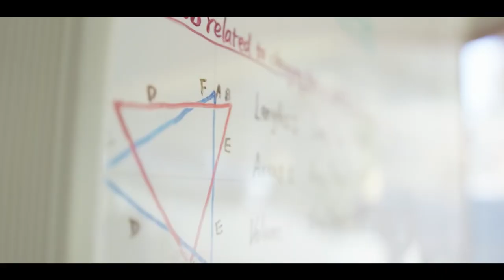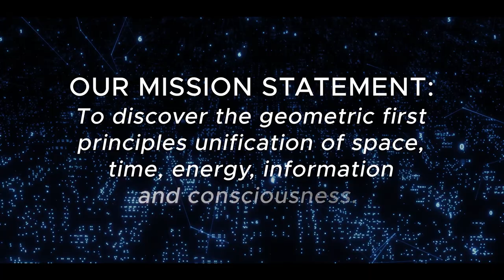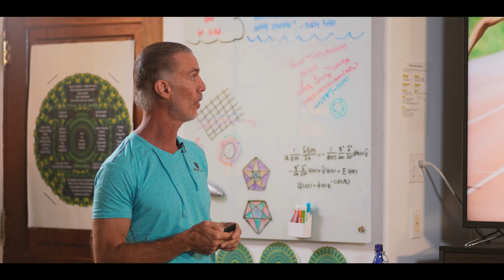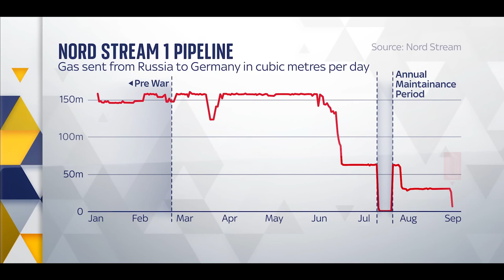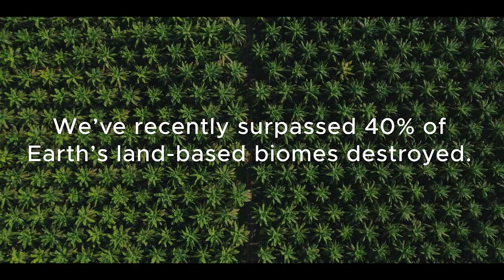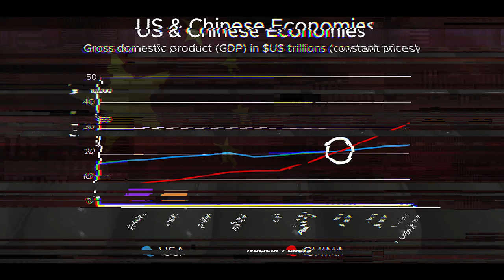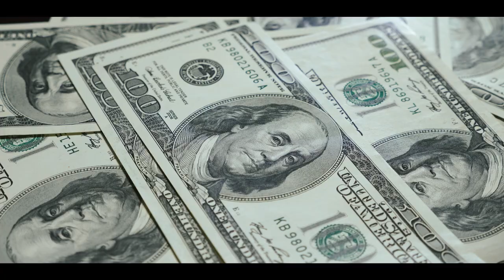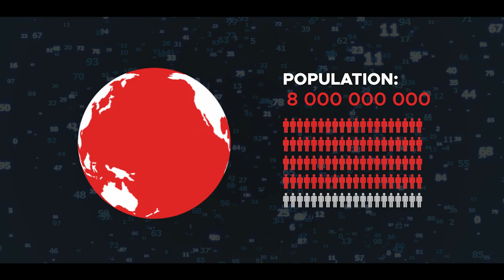Klee Irwin - Are we in a Simulation? - Part 1 - Doom and Gloom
It is utterly realistic for mankind to plunge into one of the many apocalypse movie scenarios, such as environmental, viral, nuclear, famine, water resource apocalypses. Of 195 nations, most are grounded in the philosophy of materialism, which is just as much a philosophical and non-scientific guess about reality as other philosophies such as the simulation hypothesis. We propose that a philosophy as important as materialism (the belief that the core of reality is made of matter) is ultimately causal and guides a global society. A different philosophy of reality would guide the vector or timeline in a different way.

Are we in a simulation?

This multi-part series is about the nature of reality. One philosophy to consider is materialism, which is the guess that reality is not made of information at its core but is made of material or matter. The digital physics revolution is the increasingly popular belief among physicists that materialism is a false philosophy and that reality is literally made of information vs being conveniently described by it.

If reality is made of information, two candidates for what its substrate would be include: (1) An emergent universal computer. Or (2) an emergent universal mind. Either one could serve as the substrate to hold and process information.

The series starts with an emphasis on the instability of human civilization in the 21st century and how quickly old scientific and cultural belief systems are changing. It ends with the provocative suggestion that a clearer scientific picture of what reality is could shift humanity off course from its current high potential for apocalypse. Specifically, if the truer picture turns out to be a status quo rejection of the ancient philosophy of materialism, the implication is that it would change how humanity evolves and interacts on this planet going forward.